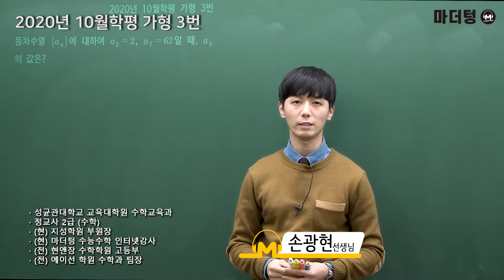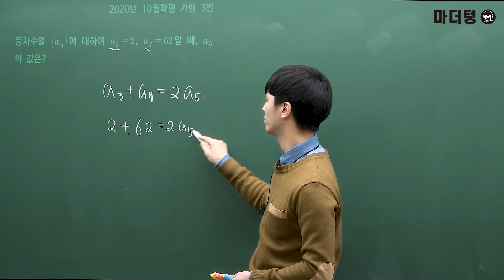[마더텅] 2020년 10월학평 가형 3번 (해설 : 손광현 선생님)